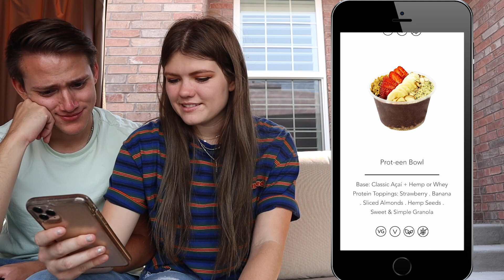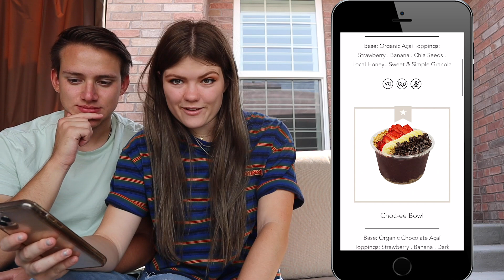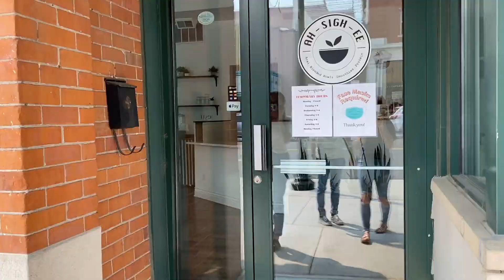Trying Acai Bowls For The First Time And Choosing Our Favorites!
"The Elders" try acai bowls and choose their favorite flavors.

Musical.ly- AllAroundAudrey
YouNow: AllAroundAudrey

XOXO,
Audrey